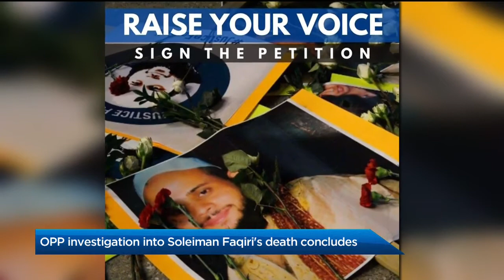OPP investigation into Soleiman Faqiri’s death concludes with no charges laid